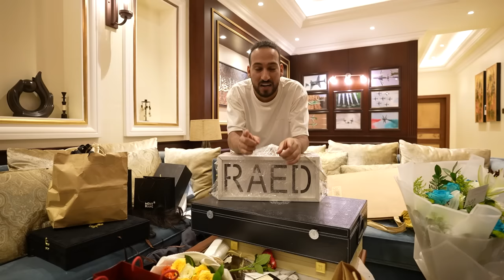اكبر تجمع واحتفاليه بمناسبة المليون مشترك 😍🎉 ( صدموني بالهدايا 🎁)